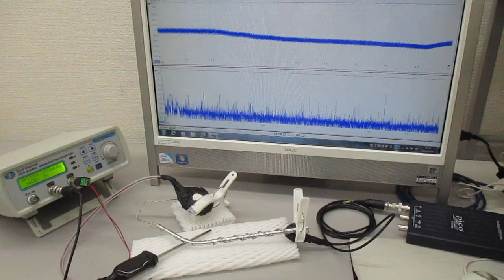新しい超音波伝搬用具の開発・製造技術（超音波システム研究所） ultrasonic-labo